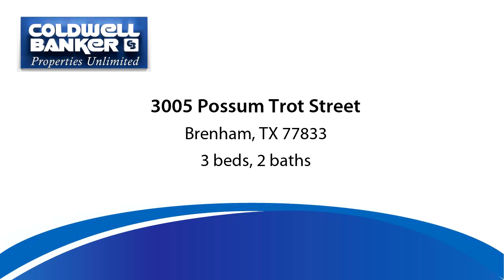Home for sale - 3005 Possum Trot Street, Brenham, TX 77833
Great updated home in Oak Hill Acres set on beautiful ¾ acre wooded lot.Seller replaced all flooring, paint, appliances, quartz counter top in kitchen, added shop building and extended concrete parking court and RV parking. Living area square footage expanded to take in the back side of the over sized attached garage to provide indoor laundry room and office area. Tax office has 1,721 SF but Seller measures 1,806 SF now.30’x 40’ metal shop on concrete foundation: Insulated with 100 amp panel.Covered back porch 6’ x 32’ overlooking lush yard.Living room (16’ x 18’) with raised beamed ceiling open to breakfast room and kitchen.Formal dining room (11’ x 11’). Master bedroom (14’ x 15’) and private bath with walk-in shower, long vanity and walk-in closet.2nd (12 ’x 11') and 3rd (10’ x 14') bedrooms with large closets.Hall bath has linen closet and tub with shower in glass enclosure.Beautiful setting with mature trees and backs to green belt. (Live oaks, misc. oaks, fig trees, crepe myrtles, roses)Additional Notes:Whole house water filtration system.2 water meters, one for house and one for yard.2 water heaters.Lots of flooring in attic for storage.Storm windows for energy efficiency.TV antenna on shop stays.Composition roof replaced in 2006.Porch roof replace in April 2019. Gutters on front of home.Treated and monitored for termites.Survey available with T-47 showing (30’ x 40’) metal shop and extended concrete driveway added.Seller to provide a 1-year Home Warranty, Inc. in the amount of $525 upon closing.

Bedrooms: 3
Bathrooms: 2
Square Feet: 1721
Price: $238,000

05/03/2019 02:45:03 am

Last modified: